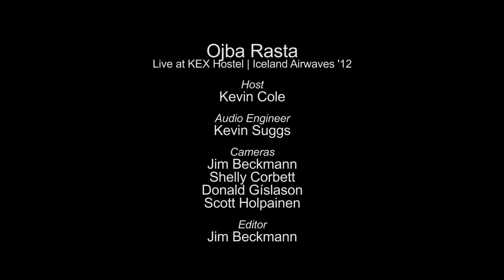Ojba Rasta - Jolly Good (Live on KEXP)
Icelandic band Ojba Rasta performs "Jolly Good" live on KEXP from KEX Hostel in Reykjavik during Iceland Airwaves '12. Recorded on November 2, 2012.